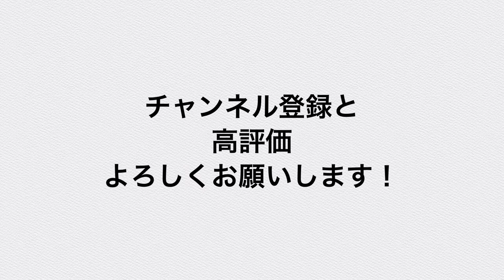牛の発情から種付け（人工授精）/cow in heat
黒毛和種の繁殖農家の、発情から種付けまでの流れを、動画とともに説明しています。